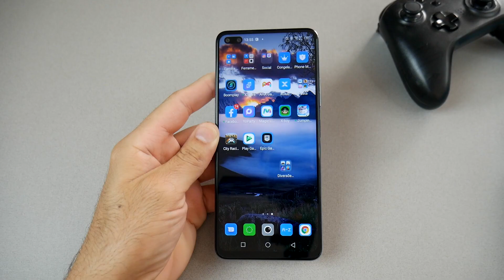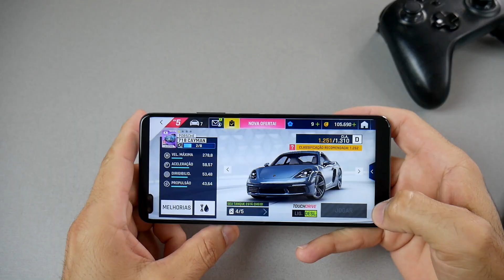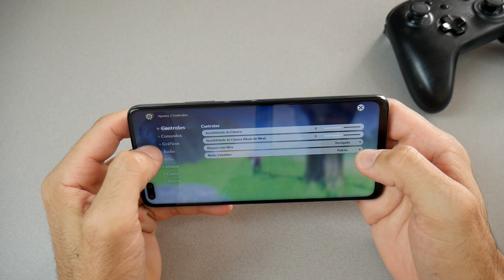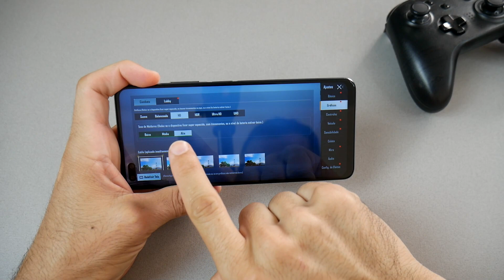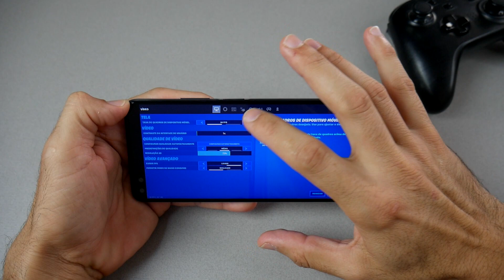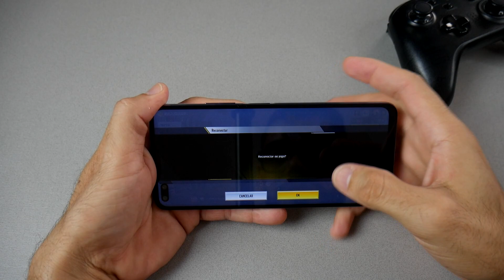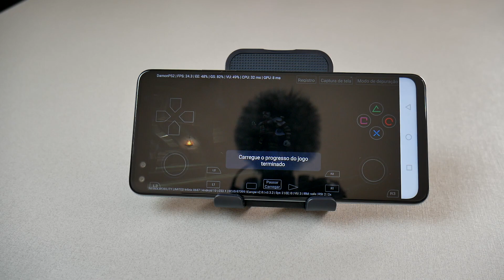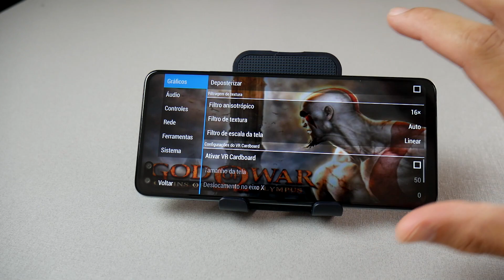CELULAR GAMER BARATO? Testando jogos pesados no Infinix Zero 8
Será que o Infinix Zero 8 Consegue rodar jogos pesados? Será que vai rodar os emuladores de vídeo games mais antigos? Confira neste vídeo.

00:00 Introdução
0:50 Configuração da Tela
1:36 PES 2021
2:52 ASPHALT 9
4:59 GENSHIN IMPACT
7:45 FREE FIRE
10:12 PUBG
12:55 FORTINITE
15:28 COD MOBILE
18:27 EMULADOR PS2
20:36 EMULADOR PSP
23:09 CONCLUSÃO